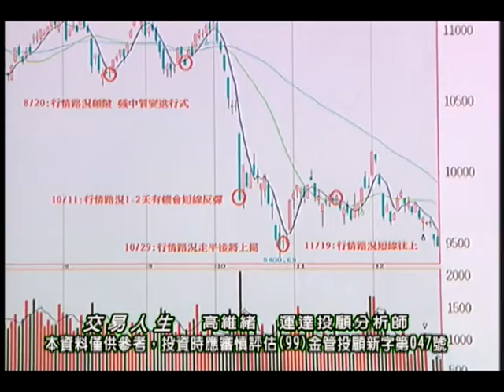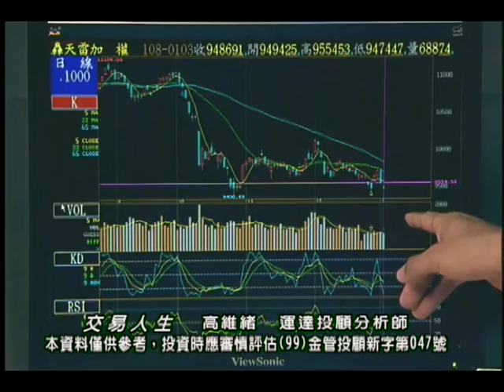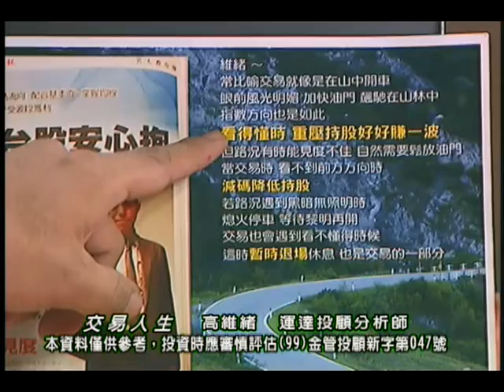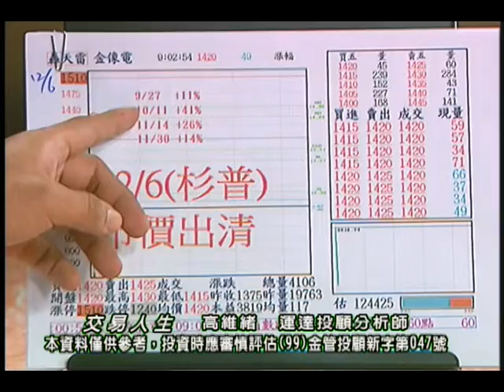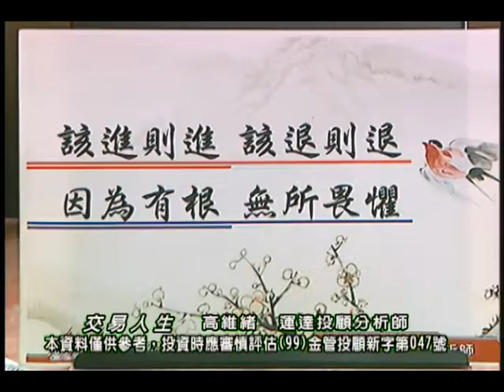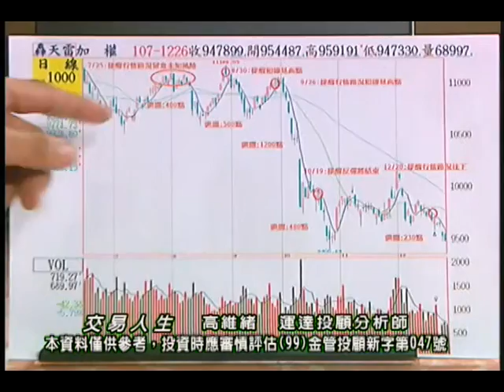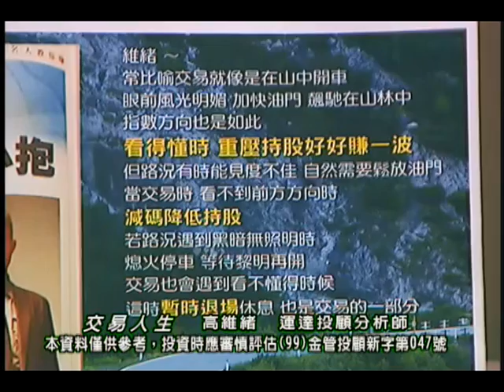20190103 高維緒 交易人生